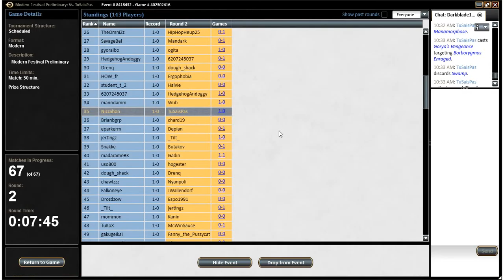Budget MTG: Modern R/B Zombies - Modern Festival Prelim Round 2 vs. Grishoalbrand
After winning our first round, we go up against the new Tier one deck, Grishoalbrand in round two!